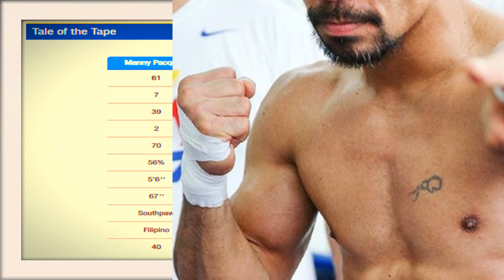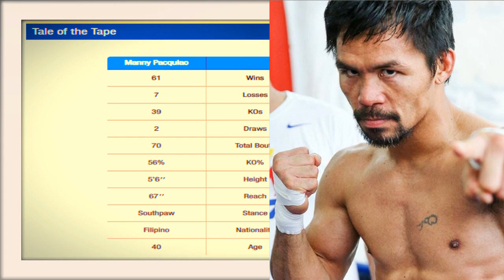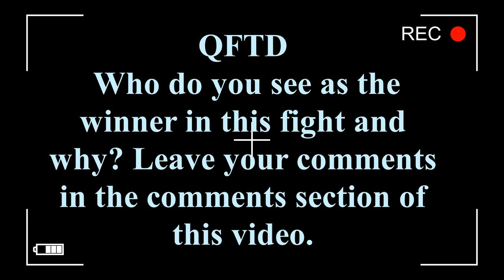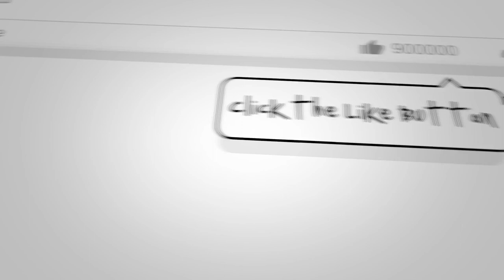Manny Pacquiao Vs Keith Thurman Breakdown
In this videos I breakdown the Manny Pacquiao Vs Keith Thruman World Welterweight Fight. At the age of 40, Manny is still an incredible fighter.

He's still beating top fighters and he's still willing and able to take on top fighters. Manny has no problem pulling the trigger, his in and out is there. His ability to pull the trigger and still react is still there.  That's what usually goes first in older fighters. That makes him an incredibly dangerous guy. Now size wise Manny is a little bit underwhelmed compared to some of the welterweights that are out there.

The major things that Thurman has an advantage over Manny are youth and height.  If Thurman uses his height to maintain distance and effectively uses his jab, it will be along night for Manny.

On the other hand, if Manny can bridge the gap and penetrate Thurman's reach by getting inside, this will be the key to victory for him.

I pick Manny Pacquiao to win by a Split Decision.

QFTD: Who do you think will win this fight and why? Leave your comments for me in the comments section of this video.

NEXT VIDEO: How To Spot Lies And Deceit In A Filipina